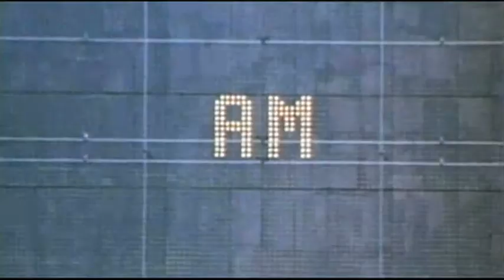THE HARVARD REPORT TRAILER - OFFICIAL NEW HD - HIGH DEFIN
THE HAVARD REPORT TRAILER, PRODUCED BY MARBLE MOUNTAIN RECORDS, INC. FOR SCHUYLER TRAUGHBER -